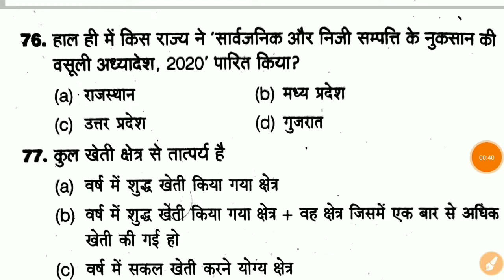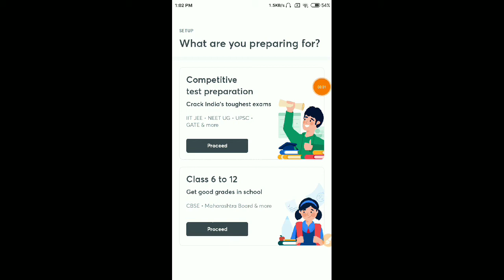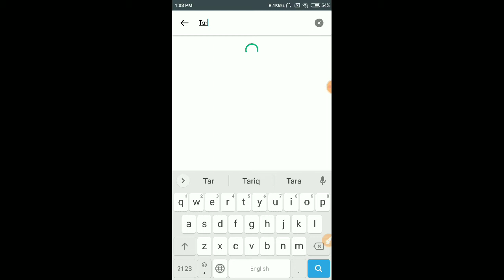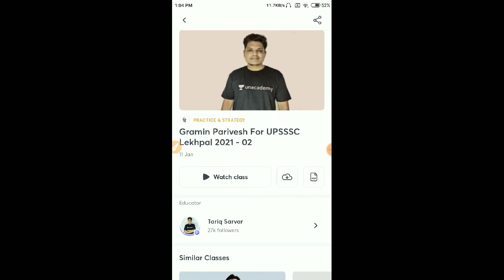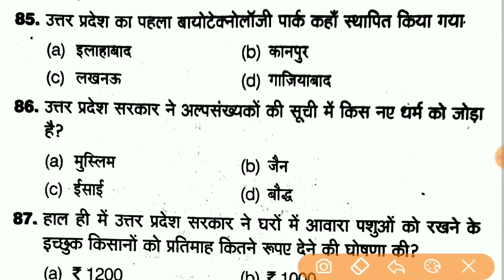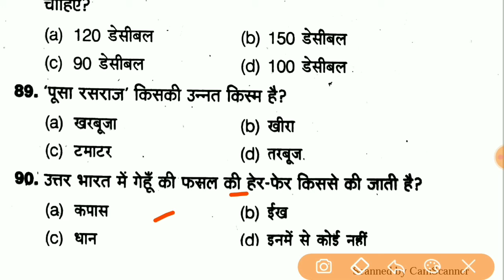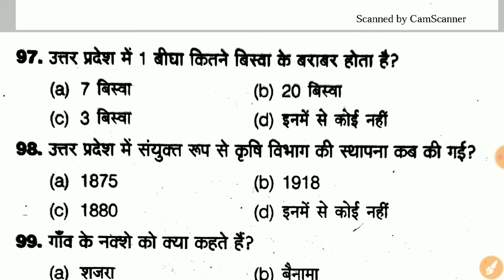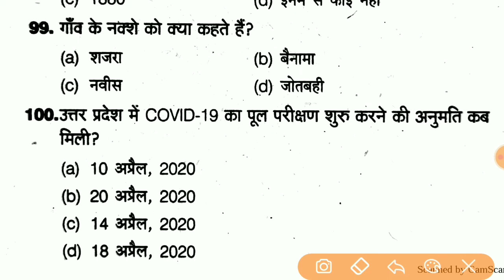Upsi Lekhpal Vacancy 2021 || Upsi Lekhpal Hindi Mock test 2021 || Hindi Practice Set For Up Lekhpal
🔥*Introducing UPPSC COMBAT*🔥

इस 27th February, Unacademy UPPSC में एक महान युद्ध होने जा रहा है

*The Ultimate Scholarship Test on UPPSC* 🕴🏻

एक दिलचस्प Scholarship Test, जहां आप अपने दोस्तों को Unacademy Combat में भाग लेने के लिए चुनौती दे सकते हैं और UPPSC के लिए भारत की सबसे बड़ी *scholarship* परीक्षा में उनके साथ *live compete* कर सकते हैं।
यह पूरी तरह से *free test* है। तो बिना देर किए जल्द से जल्द *enroll* करें और इस code *UPEXAMS10* का प्रयोग करें।

Rewards for top rankers:
✅  Rank 1 से 3 UPPSC one year plus subscription बिल्कुल मुफ्त है
✅  Rank4 से Rank-10 75% Scholarship
✅  Rank-11 से  Rank-50 50% Scholarship
✅  Rank-51 से Rank-100 25% Scholarship

50 Lucky participants can win Samsung Mobile, Boat Smartwatch, Boat earphone & Amazon gift vouchers